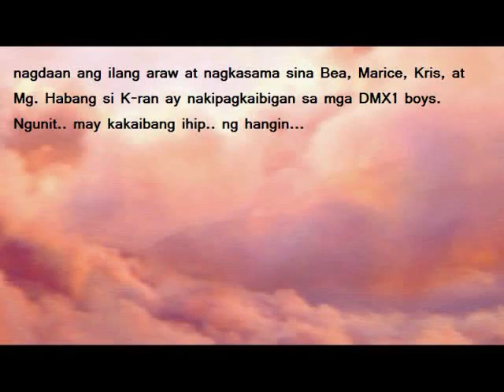We Were just strangers - A filip11 short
we did this short for a project in school thought i'd share it with you